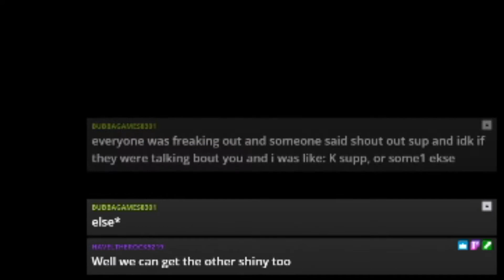"Dad Likes Hands" - Mad Father Part 2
Im too lazy to type out a good description this time SHUSH DONT JUDGE ME DANG IT

Twitch: (I play a lot of different things but at the moment I'm playing a lot of horror games)

Twitter: (I usually just retweet random garbo on here)